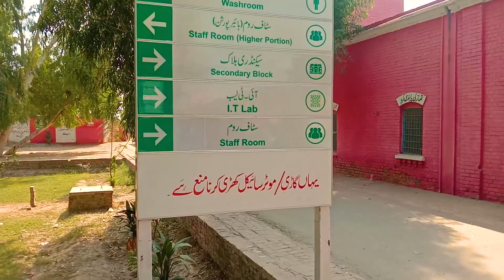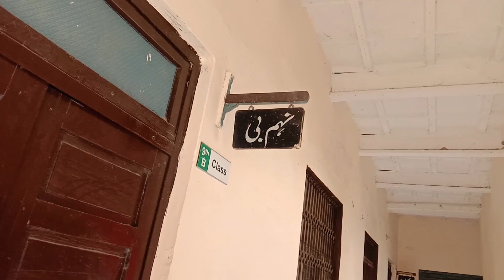Govt Higher Secondary School Harappa | Iqbal Saher Vlogs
Govt Higher Secondary School Harappa City District Sahiwal, Punjab, Pakistan

govt higher secondary school harappa

Iqbal Saher Vlogs

Hit likes.

lots of  ❤️